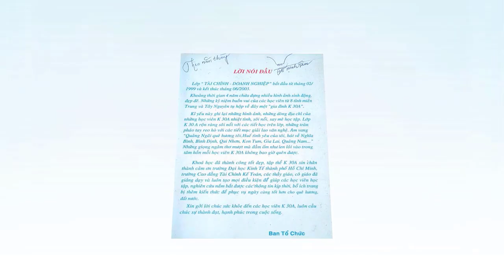K30A TRƯỜNG ĐẠI HỌC KINH TẾ TP.HCM: Kỷ niệm 20 năm Ngày ra trường